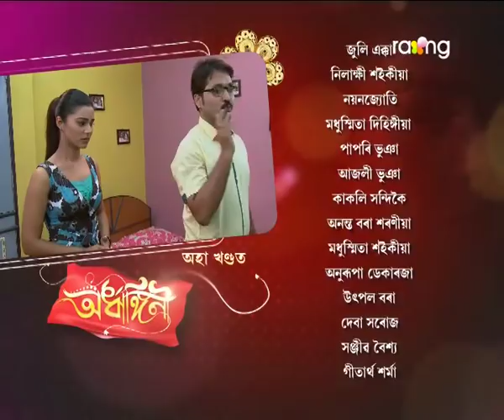Ardhangini- অৰ্ধাঙ্গিনী | 01st Dec 2017 | Full Episode | No 119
ৰুণজুণৰ বিচাৰি নোপোৱাৰ পিছত দেউতাক প্ৰভাত বৰাই মৃত্তিকৰ ঘৰত কি সিদ্ধান্ত ল'ব?